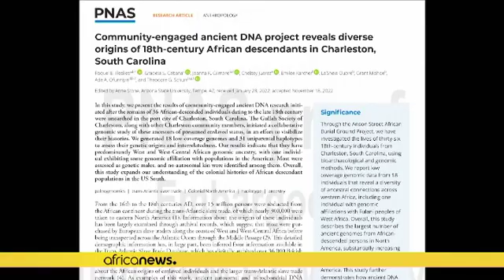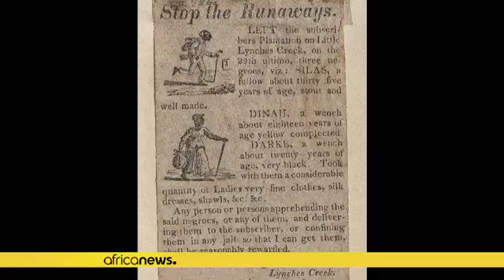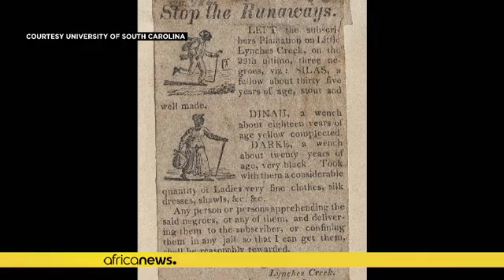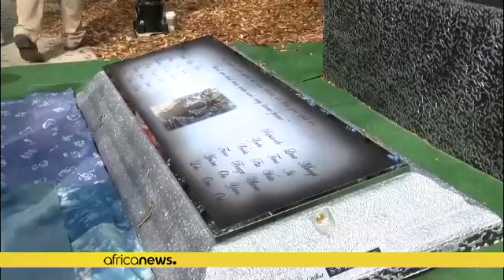Scientists use DNA to uncover story of Charleston slaves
Scientists in the United States are using ancient DNA to reveal the stories of 36 people who were buried in unmarked graves in Charleston,  in the late 1700s.